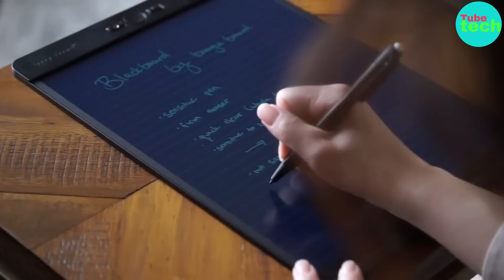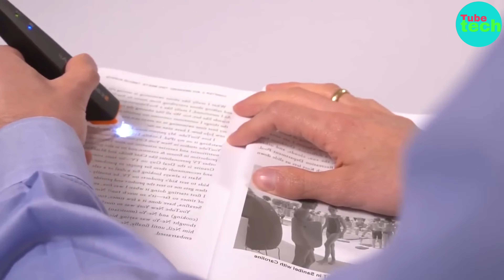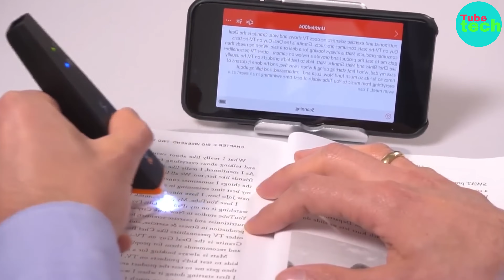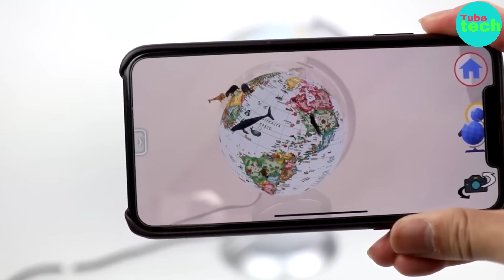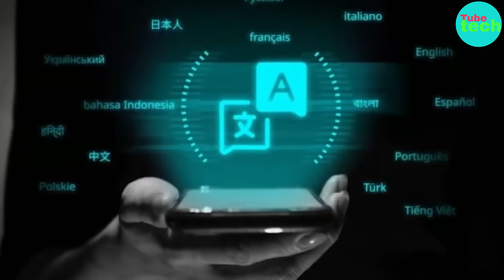Most Amazing School Gadgets l Tube Tech